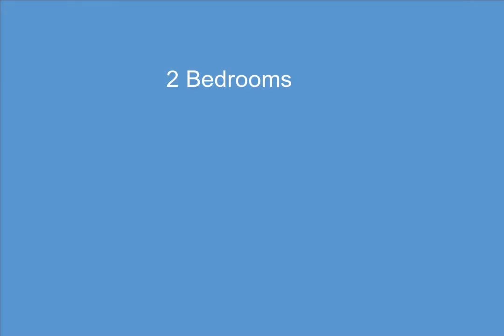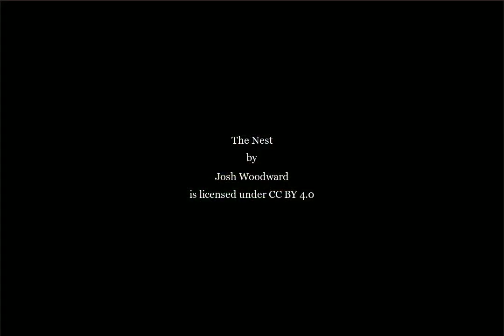17266 Martingale Lane, Clinton Township, MI - 20230029890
17266 Martingale Lane

2 Bedrooms, 2.0  Bathrooms, $250,000, MLS# 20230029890

Rare detached ranch condo.  Home offers 2 bedrooms and 2 full baths. Home has a large eat in kitchen with granite counters, updated lighting and plumbing fixtures, vinyl plank flooring and a newer door wall with interior glass blinds leading to the composite deck. First floor laundry off the garage entrance. Spacious light and airy Great Room with vaulted ceiling, gas fire place and newer carpet throughout the house. Primary bedroom includes a nice sized primary bath with shower seat and walk-in closet. Large basement has vinyl flooring and painted walls.  Mechanical updates include:  Roof 2018, Furnace and AC 2013, Hot Water Heater 2013. Association fee covers water, building insurance and all outside maintenance. Pets allowed! BATVAI. IDRBNG. Multiple offers received H&B due by Sunday 4pm.